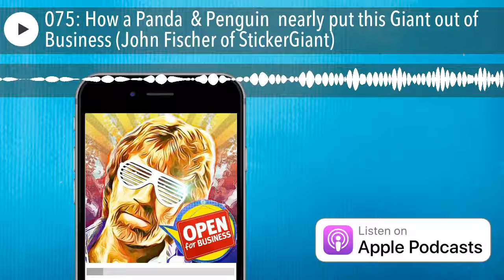075: How a Panda 🐼 & Penguin 🐧 nearly put this Giant out of Business (John Fischer of StickerGian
John Fischer, CEO of StickerGiant, started the company in 2000 with a single sticker design and an online store to sell it on. From there he created StickerGiant.com with goal of becoming the "Amazon of stickers." Over the years, the company has transitioned and evolved from that original idea into one of the top printers of custom stickers and labels. His focus was to make stickers fast, while also constantly striving to use the highest quality materials available, and to be as environmentally aware as possible. He has built his business through dedicated teamwork and an enjoyment in the work we put into creating your custom stickers everyday.